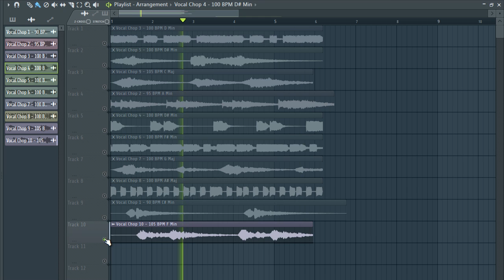Vocal chops pack vol:7| Vocal chops samples | Free Download | verdes